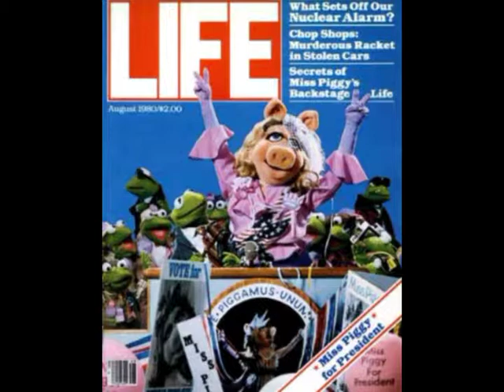Hamburg 1986 - Hausfrau beantwortet bescheuerte Interview Fragen